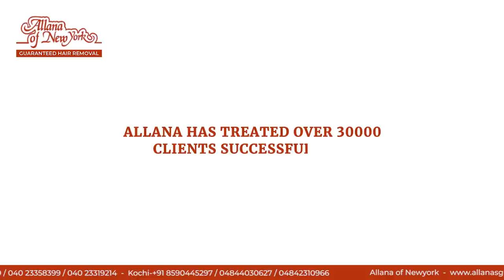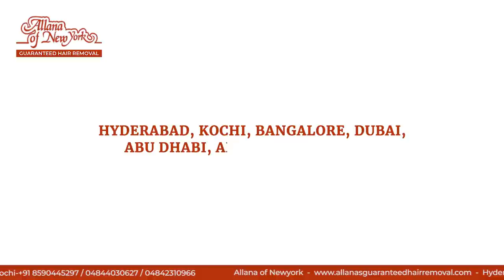How to get rid of facial hair forever? | Permanent Solutions for Unwanted Hair | Allana of New York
Worried about unwanted facial hair? Do not worry!
We have got you covered and you no need to worry about it forever..

Yes! Treatment at Allana is an investment in yourself, We take care of your unwanted hair problems as our problem.

Location :
HYDERABAD
Allana Center 6-3-456/24, Panjagutta Hyderabad, Telangana – 500082

KOCHI
Allana Center G 180, Panampilly Nagar, Kochi – 682036